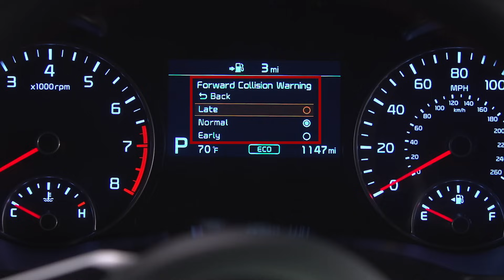Kia Forward Collision Warning (FCW) & Forward Collision-Avoidance Assist-Car (FCA-Car)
As Kia technology continues to evolve, so does Driver Assist technology, and today we are going to cover two specific features that may be found on your Kia.
The first is called Forward Collision Warning, the other is Forward Collision Avoidance-Assistance.
On vehicles equipped with these systems …
A forward-facing camera and radar sensors work together to help detect vehicles and pedestrians in the forward path of motion.
The systems use a combination of the radar sensors to help detect conditions of a potential collision.
While the systems are not a substitute for safe driving, it can alert the driver, and, depending on road and traffic conditions, some systems may help bring the vehicle to a stop.
The Forward Collision Warning system is activated through the User Settings and Driver Assist menu, which is accessed by pressing the menu button, which is located on the right side of the steering wheel.
Then, toggle and select the option for Forward Collision Warning or Forward Collision Avoidance-Assist, if it’s available on your vehicle.
Next, select Forward Collision Warning and you will notice that there are three separate settings – the default setting is Normal, but you can also select Late or Early braking parameters.
If a hazard is detected in the path of the vehicle, the Forward Collision Warning system will sound an alert, with an on-screen warning …
In certain situations, the Forward Collision Avoidance Assistance-Car may activate and apply the brakes to help reduce the effects of a possible impact.